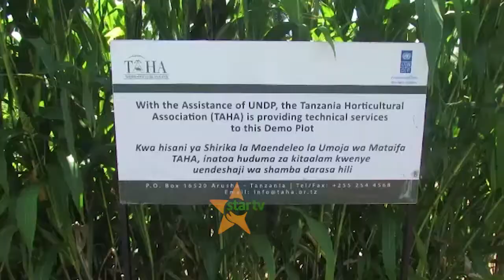CHANGAMOTO YA UPATIKANAJI WA ZAO LA NYANYA | MKOA WA MARA WAJA NA MUAROBAINI